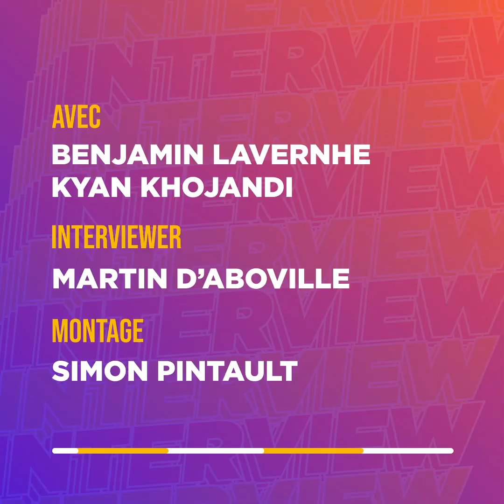Kyan Khojandi et Benjamin Lavernhe ruinent votre réunion de famille | Family First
Benjamin Lavernhe et Kyan Khojandi nous concoctent une interview croustillante ! Les pires phrases pour énerver les gens à table, comment dire poliment à quelqu'un que son plat est une horreur, et plein d'autres recommandations à suivre à la lettre...